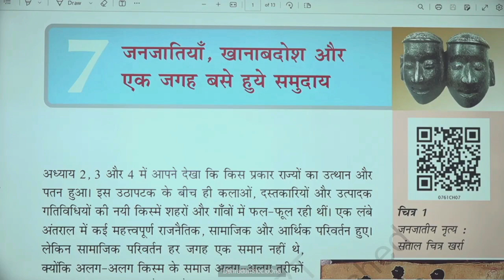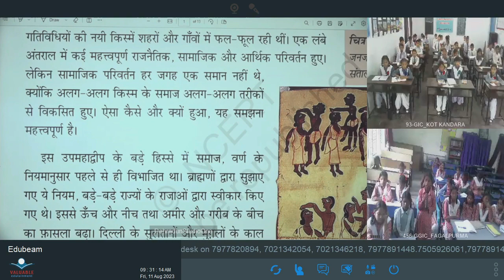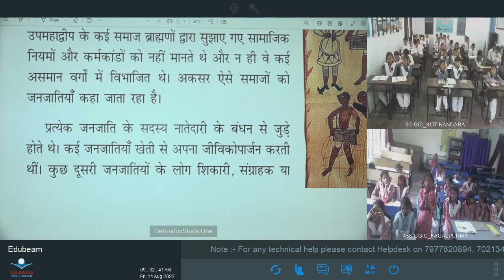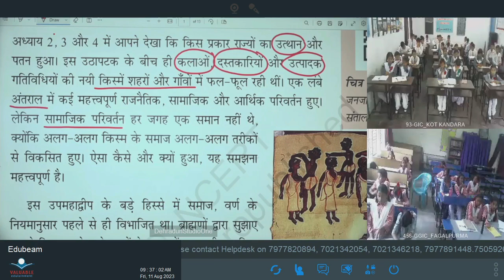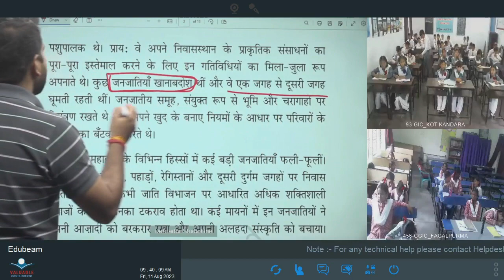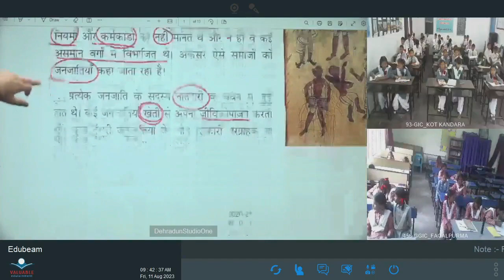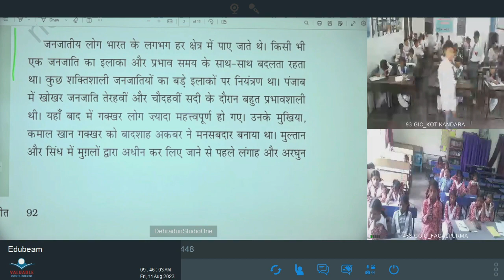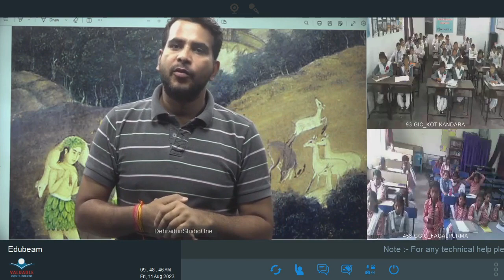कक्षा: 6, विषय: सामाजिक विज्ञान, भाग: 03 (11.08.2023) आईसीटी वर्चुअल क्लास रूम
11082023_09.10 To 09.45_Social Science_janjatiya khanabadosh or ek jagah base hue samuday_Mr. Akash Bhadana_VI_Part 01